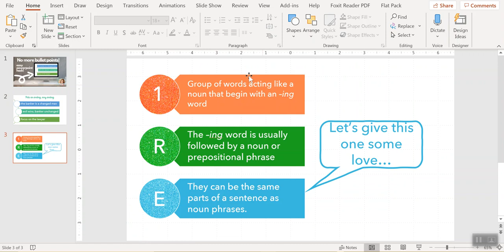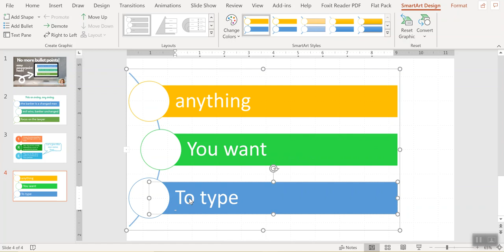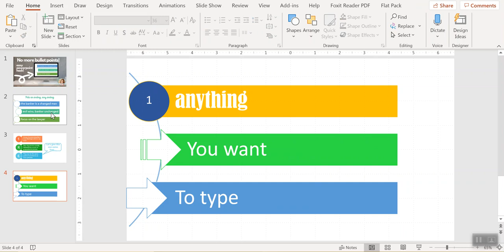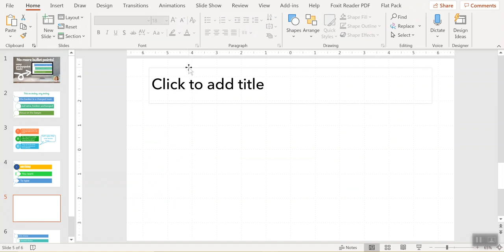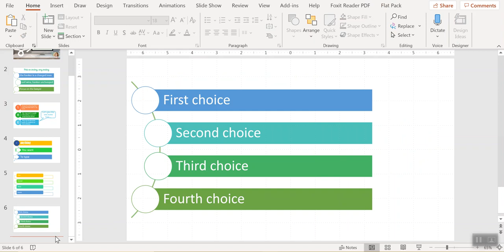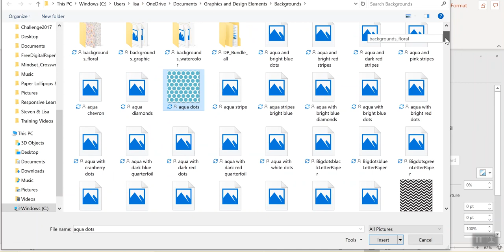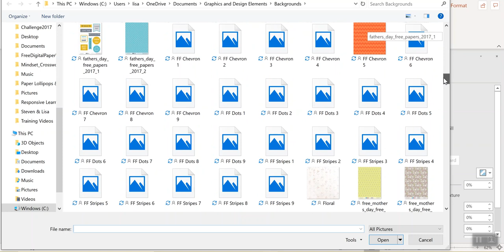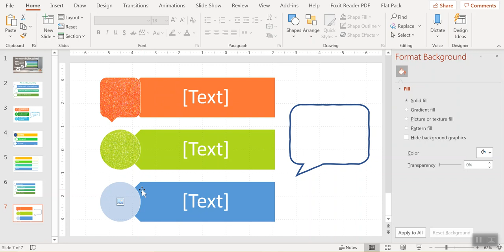No More Bullet Points! Easy PowerPoint SmartArt hack!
No bullet points in PowerPoint! This easy PowerPoint SmartArt hack will show you an alternative to bullet points in PowerPoint for elearning, distance learning, or just your classroom!

Follow along with this simple tutorial that will show you how to change bullet points to a cool graphic.

//  CONNECT